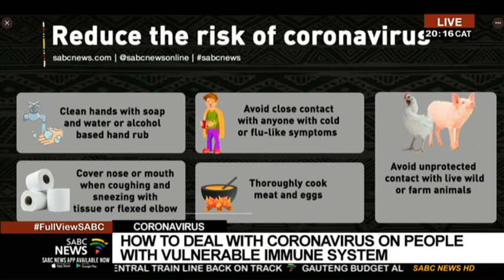Desmond Tutu Foundation hosts "Coronavirus Outbreak" webinar: Yvette Raphael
For more news, visit sabcnews.com and also SABCNews, Coronavirus on Social Media.